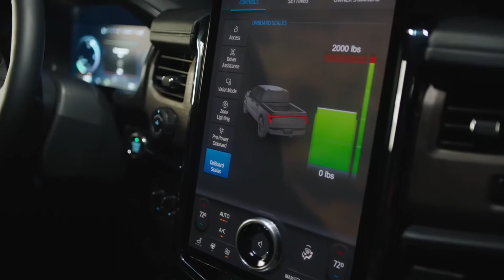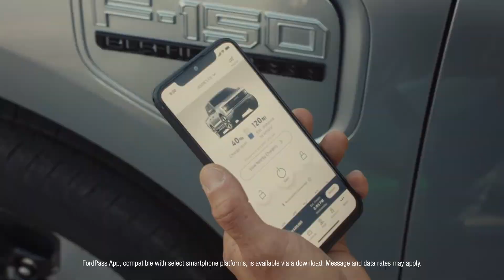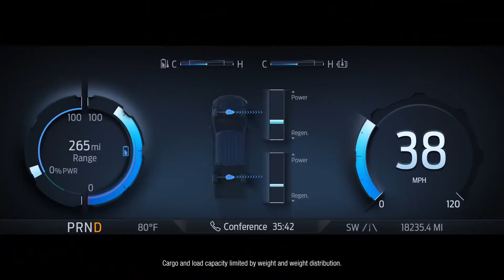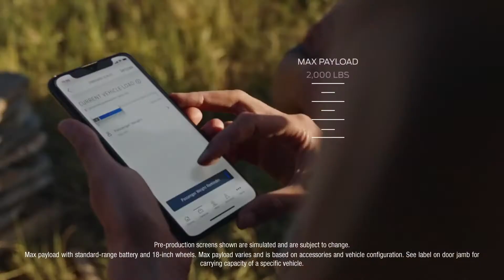Ford F 150 Lightning Turning Electric Into Lightning | For My Ford | Stay In India & We Need You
More thrilling, more connected, and smarter than ever. Take a closer look at the highly innovative, fully electric F-150 Lightning.